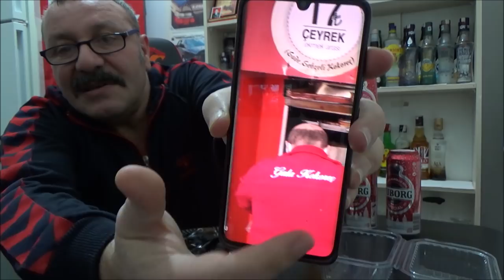TUBORG SPECIAL KUTU BİRA TESTİ (YENİ) KOKOREÇ ve MİDYE Eşliğinde (+18)